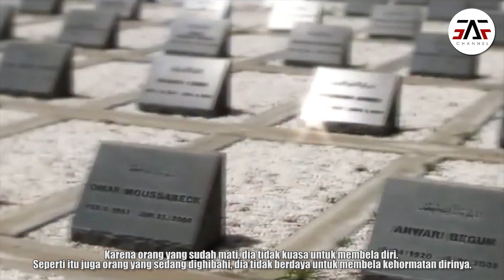KENALI CIRI MEREKA ! Inilah Para Wanita Pemakan Bang**i